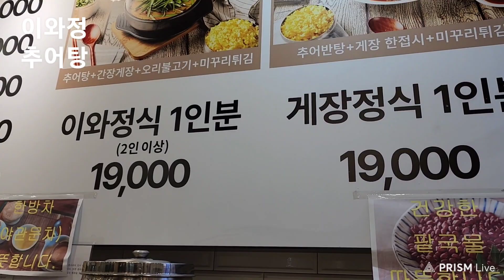#2602 ■ 유수생재 [D] 이와정(17)추어탕 24/03 * 금요일, #03/22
이와정 추어탕

ㅡㅡㅡㅡㅡm

■ 대문사진 ■

● 유수생재

이와정 추어탕
토요일 점심식사 입니다.

ㅡㅡㅡㅡㅡm

ㅡㅡㅡㅡㅡR.P.